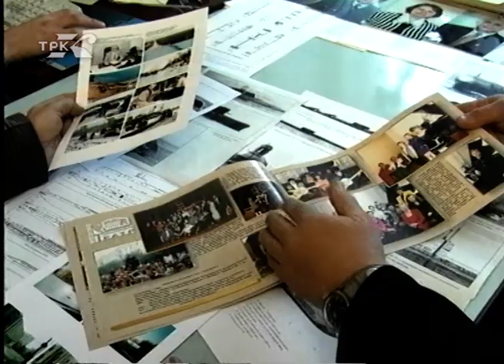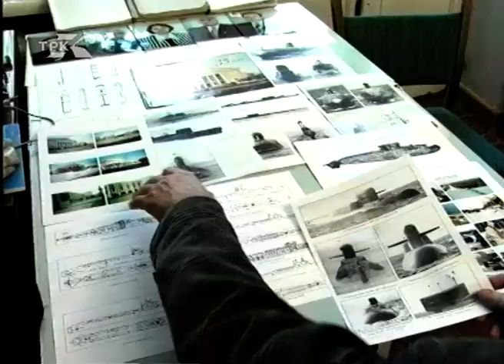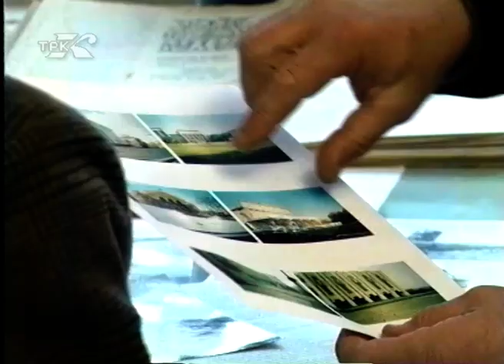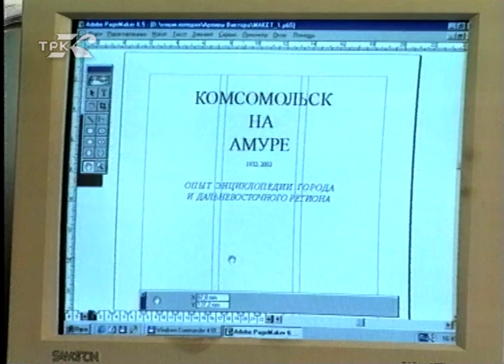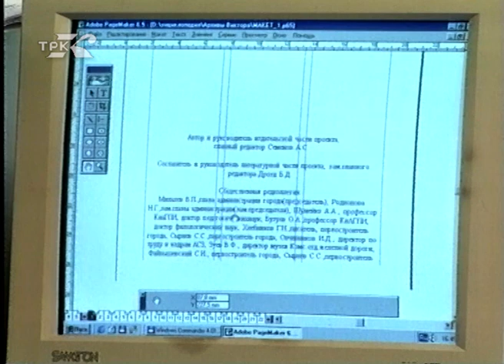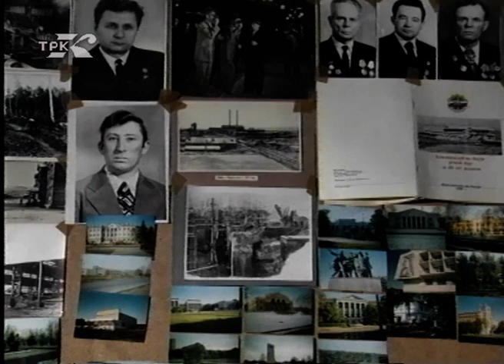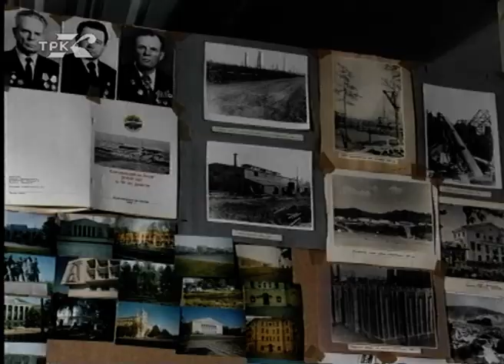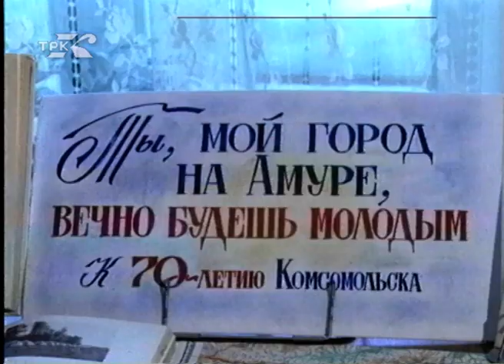Слово о Комсомольске. Энциклопедия (архив ГТРК Комсомольск, 2002 год)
Программа "Слово о Комсомольске", подготовлена к 70-летнему юбилею Комсомольска-на-Амуре. Об уникальном событии - создании энциклопедии города - рассказывают автор проекта Александр Семенов и писатель Борис Дрозд. Автор и ведущая Евгения Пак, оператор Юрий Федосеев. запись 2002 года.